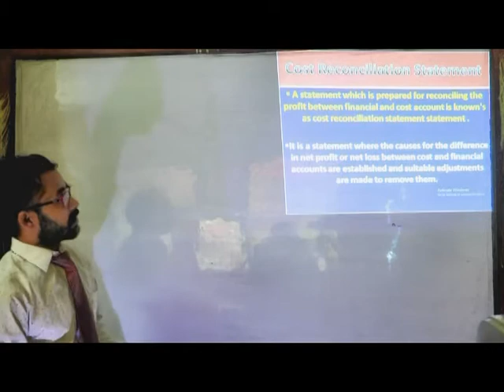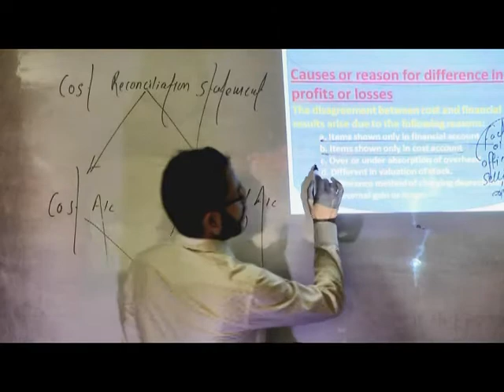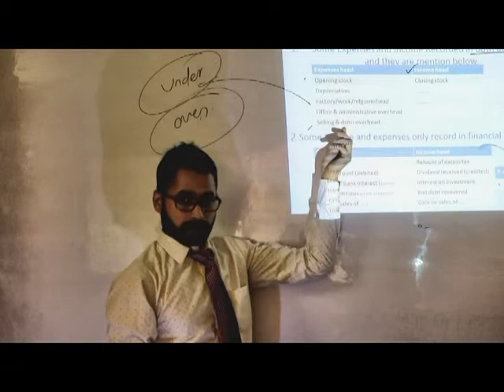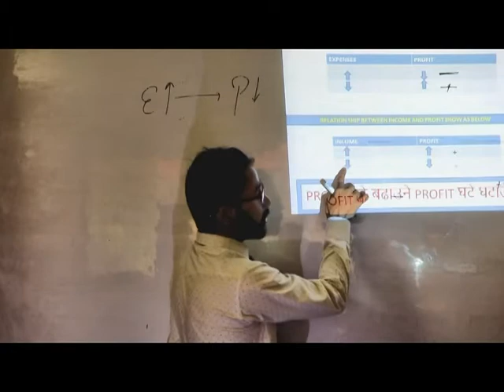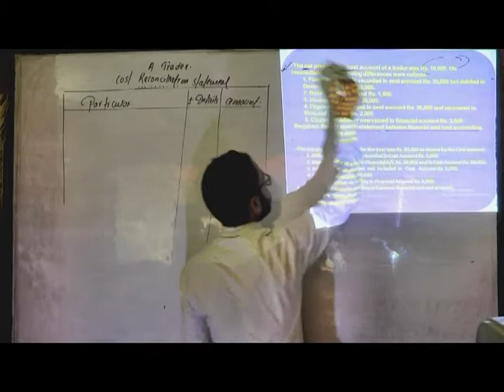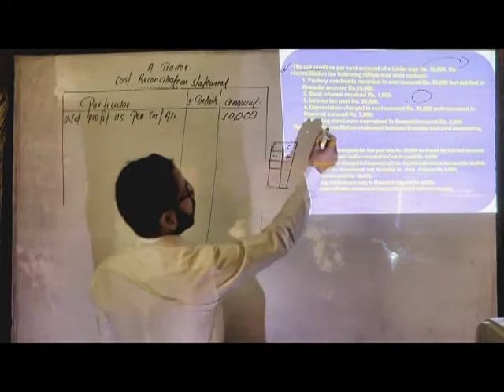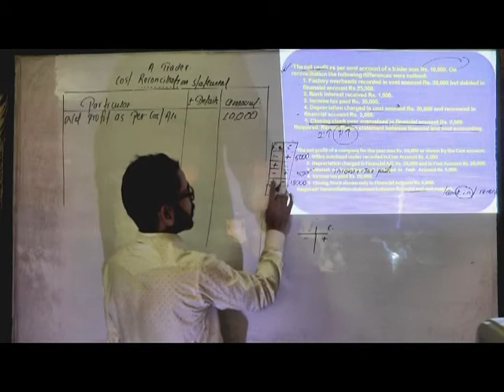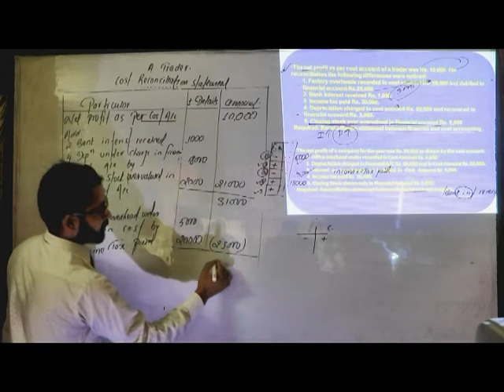Easy Solution for class 12